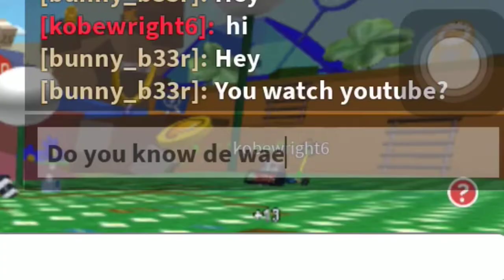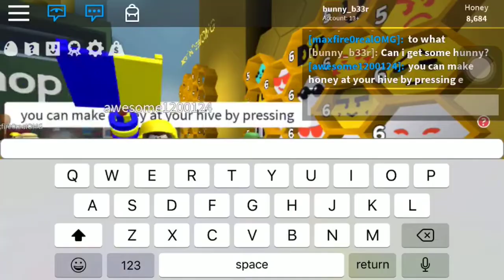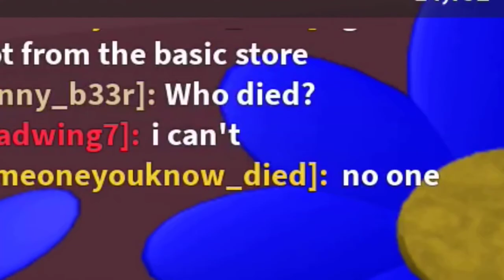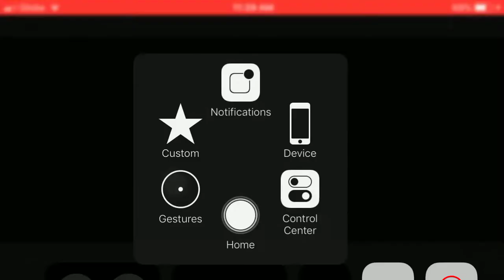ROBLOX but everybody HATES me. | Play video at .5x speed | Roblox Bee Swarm Simulator Gameplay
Yesterday I played ROBLOX Bee Swarm Simulator to make friends but they all keep on leaving me. This video is so sad.